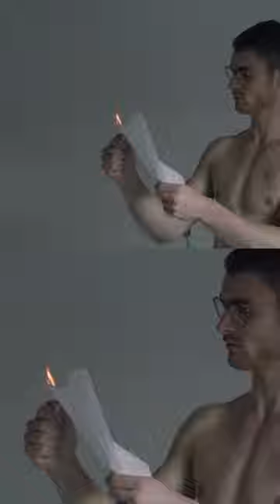CLOSURE. film by Bell Soto.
CLOSURE is a metaphor for a decision to move on.
Inspired on an image of Duane Michals, "the letter brought the news he was loved no more "

model Linus Weber
thanks Lorna @Nevs London